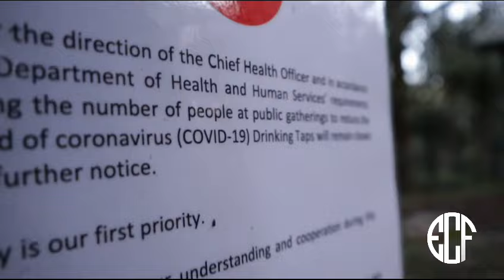Las Prostitutas De Daulatdia Bangladesh | Dw Documental -Arte.tv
Operación barbarroja

Historia De Mao Zedong

Tag ignorar